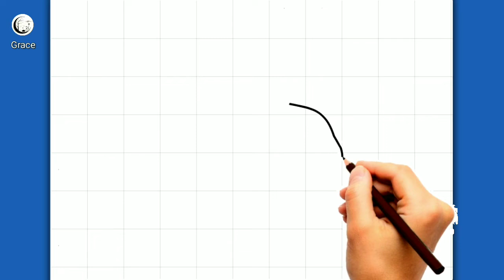CÓMO DIBUJAR CONEJO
እንዴት እንደሚሳል
كيف ترسم
Ինչպես նկարել
necə çəkmək
nola marraztu
কিভাবে আকে
як маляваць
kako crtati
как да рисувам
ಹೇಗೆ ಸೆಳೆಯುವುದು
com dibuixar
сурет салу
sa unsa nga paagi aron sa pagkalos
mmene kudzatunga
如何画
如何畫
nzira yekukwevera
කොහොමද අඳින්නේ
그리는 방법
kako nacrtati
çawa bikujin
hvordan man tegner
ako kresliť
kako narisati
Kiel desegni
kuidas joonistada
Paano Gumuhit
kuinka piirtää
como deseñar
sut i dynnu
როგორ დავხატოთ
איך לצייר
hogyan rajzolj
esi ise
ווי צו ציען
cara menggambar
描く方法
cara nggambar
របៀបគូរ
ວິທີການແຕ້ມ
duci
kā zīmēt
kaip piešti
wéi zeechnen
како да црташ
എങ്ങനെ വരയ്ക്കണം
kif tfassal
me pehea ki te utu
कसे काढावे
хэрхэн зурах
څنګه رسم
چطوری طراحی کنیم
jak narysować
ਕਿਵੇਂ ਖਿੱਚਣਾ ਹੈ
кантип тартат
cum să atragă
как нарисовать
le auala e faalatalata
Како цртати
ho hohela joang
ڪئين ٺاهيو
வரைவது எப்படி
jak kreslit
ఎలా గీయాలి
nasıl çizilir
як намалювати
indlela yokudweba
indlela ukudweba